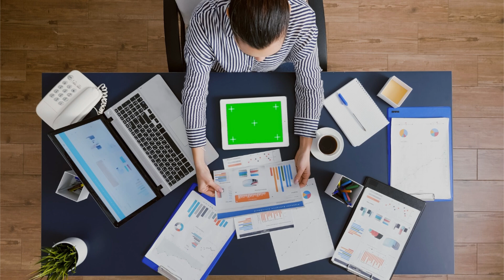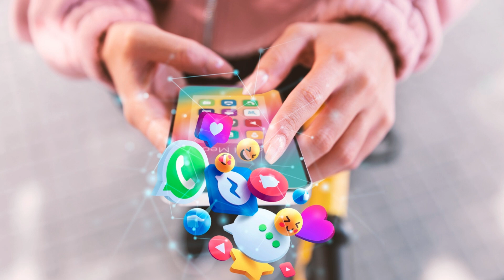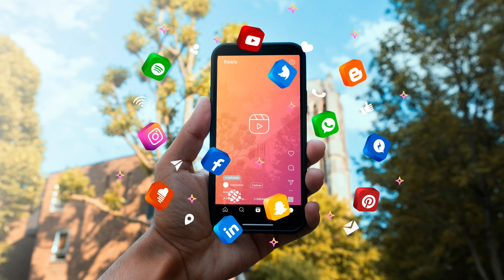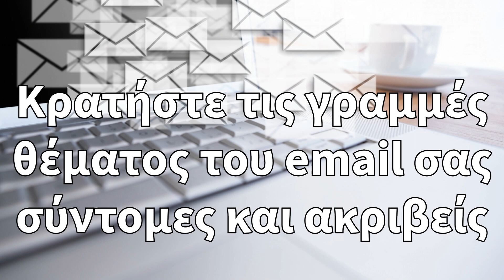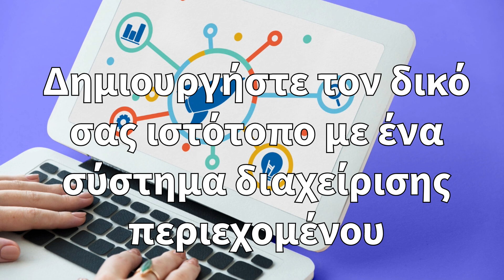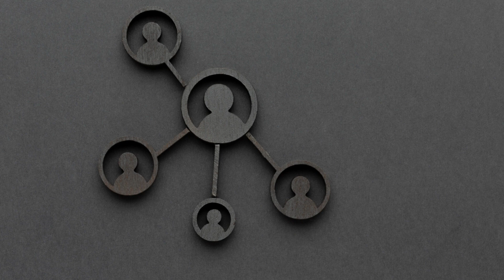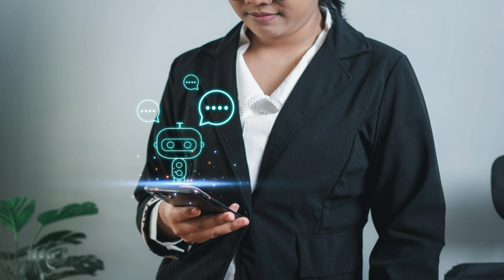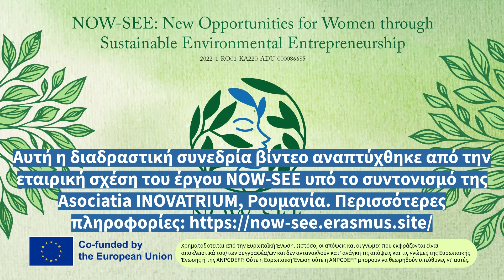NOOC 3 Skill 5 EL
Πρόκειται για μια διαδραστική συνεδρία βίντεο που θα σας βοηθήσει να βελτιώσετε τις δεξιότητες του ψηφιακού μάρκετινγκ με τη χρήση ψηφιακών τεχνολογιών.